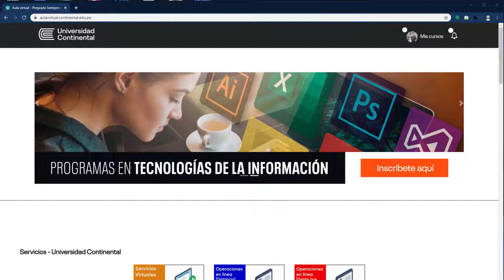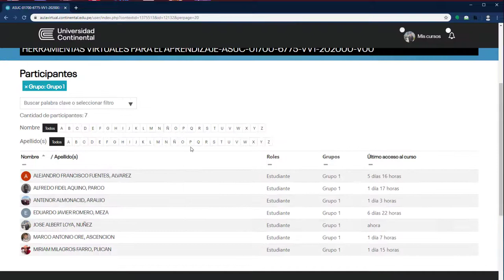Identificar al grupo que pertenezco semipresencial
Autor: José Loya Núñez
Unidad II
Título: Identificar al grupo que pertenezco - semipresencial